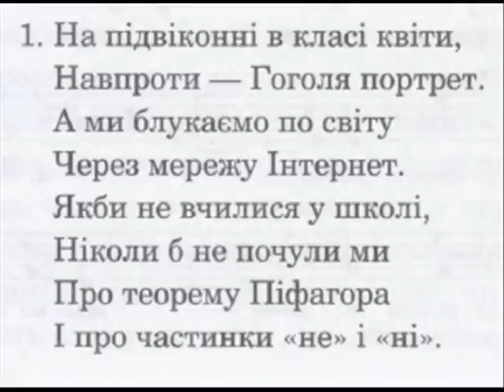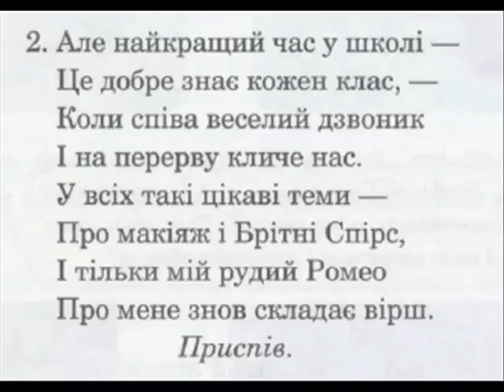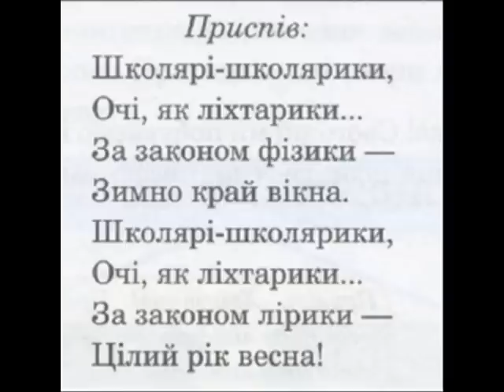Школярі-школярики"(плюс со словами)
До уроків №27-28 музичного мистецтва в 5 класі
підручник Кондратової Л.Г.